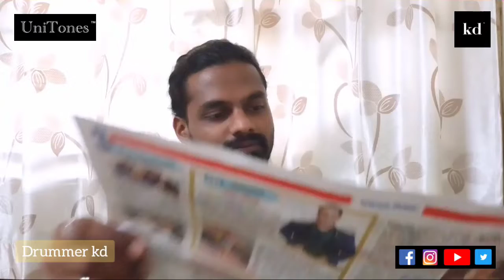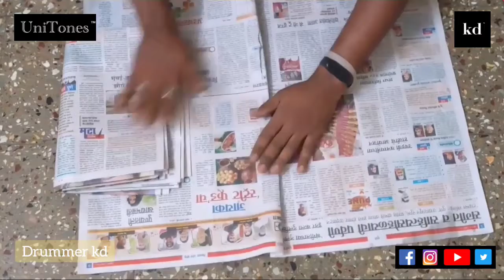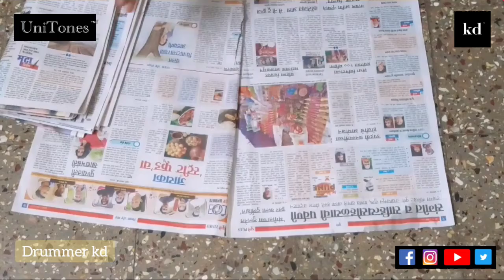UniTones | Ep #2 | by Drummer kd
This is my new sirese called UniTones by Drummer kd .